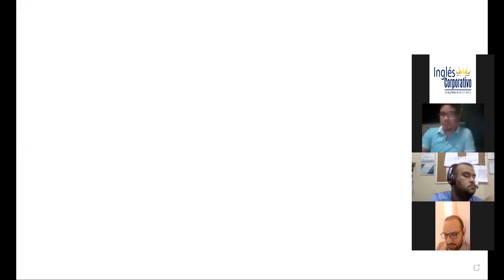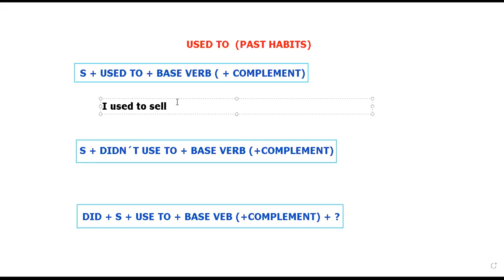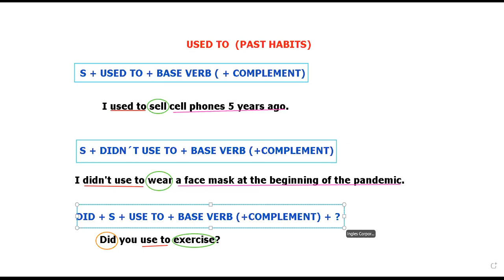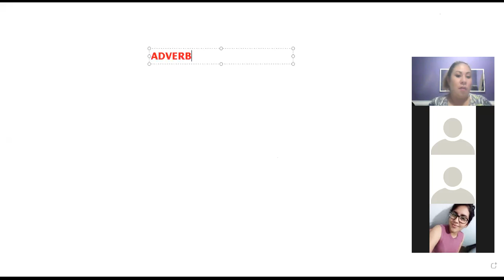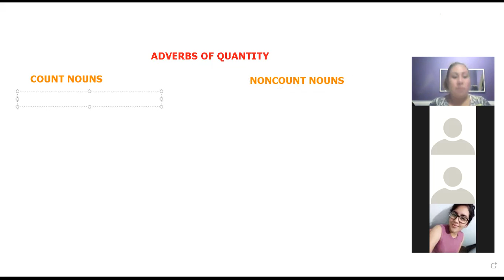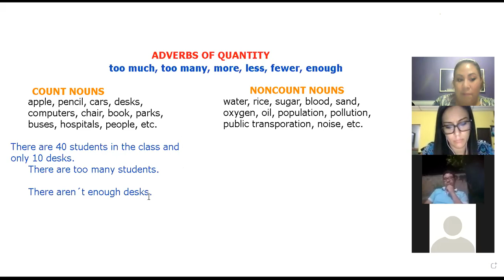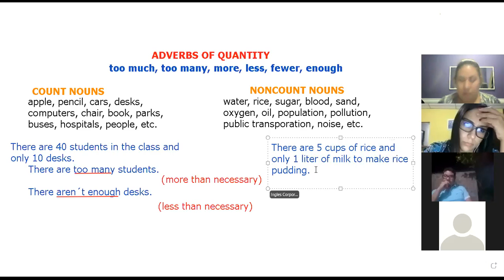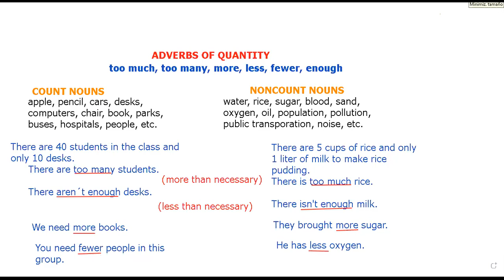Ingles Corporativo- Adverbs of Quantity- Day 4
By the end of this class, you'll learn how to describe problems in a city using phrases like “too many,” “too much,” “less,” “fewer,” “enough,” and more.